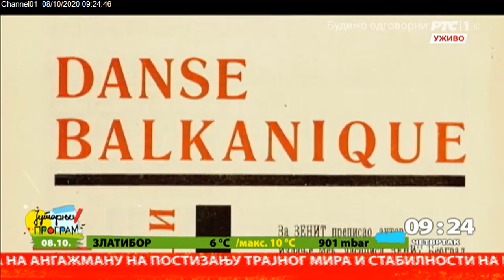RTS Nauka - čarobni svet znanja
Specijalizovani kanal Radio-televizije Srbije "RTS Nauka" vas vodi u čarobni svet znanja. Od nanotehnologije do misterija kosmosa, od tajni neurona do dometa veštačke inteligencije, od arheologije do savremenih tehnologija gradnje, inovativnog stvaralaštva i futurologije.  Naši gosti bili su odgovorana urednica kanala RTS Nauka Milena Vujović i Željko Mirković, reditelj i producent serijala "Moja draga prijateljica nauka", jednog od premijernih serijala u novoj sezoni na našem naučnom kanalu.